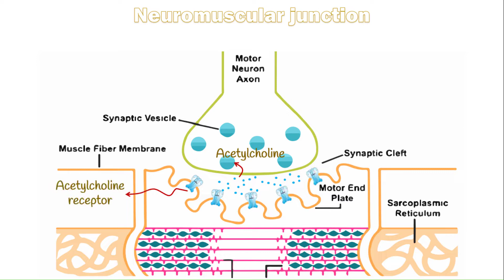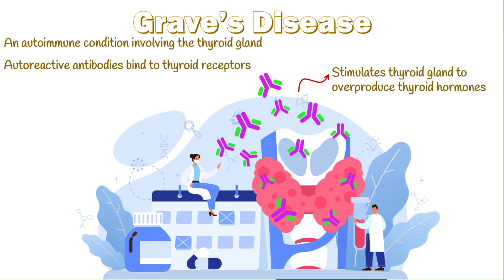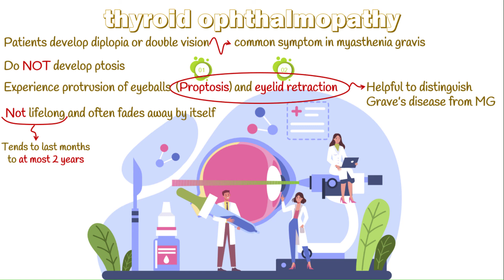Good news: You DON'T have myasthenia gravis!! | Myasthenia gravis eye signs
📢📢 Good News: You DON'T have Myasthenia gravis!!!. Myasthenia gravis is considered a chronic and complicated neuromuscular disease causing muscle weakness especially after hard work. The disease is due to autoreactive antibodies produced by defense system.
Bad news about myasthenia gravis is that this disease doesn't have any definite cure. BUT eye signs and symptoms of myasthenia gravis (being the most common and manifestation of the disease) may be mistaken with other diseases especially ….?
In this video we are going to discuss one important differential diagnosis of myasthenia gravis. Stay with us and watch the video;
🔴 So if you want to learn more about myasthenia gravis, smash the play button ▶️ ASAP:

Good news: You DON'T have myasthenia gravis !! | Myasthenia gravis eye signs by PedicoTube - Let's Simplify Pediatrics
🔷Video TimeStamp:
0:00 - Myasthenia gravis Overview
0:22 - How muscles work (Neuromuscular junction)
0:39 - Myasthenia gravis pathophysiology
1:15 - Myasthenia gravis differential diagnosis
1:52 - How to differentiate them
2:35 - Outro

➤➤➤What is PedicoTube's mission ❓❓
Pedicotube is where we talk about pediatrics👦👧.
PedicoTube is a valuable, science-based, pediatric encyclopedia to improve your health knowledge about pediatric by sharing completely evidenced-based medical videos about children health and health promotion, wellbeing, children healthy diet, health benefits of foodstuffs, nutrition facts, malnutrition & effective home therapies for any medical conditions and children health problems.

myasthenia gravis
myasthenia gravis eye signs
myasthenia gravis pathophysiology
graves disease
graves disease eye
graves disease eye symptoms
graves disease eye signs
thyroid ophthalmopathy